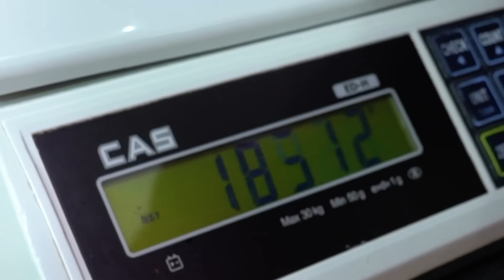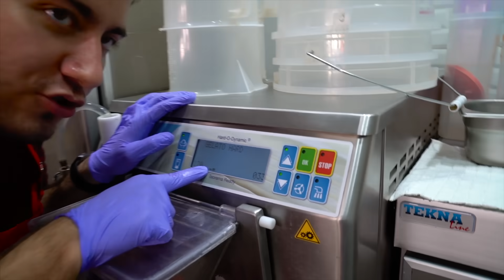BİR GÜNLÜĞÜNE DONDURMACI OLMAK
Ben Enes Batur , Bir gün lüğüne dondurmacı da çalıştım ve dondurmacı oldum yeni İşBudur serimizden yeni bir bölüm her mesleği denediğim yeni serimiz , güzel ve eğlenceli ve komik bir video oldu iyi seyirler.